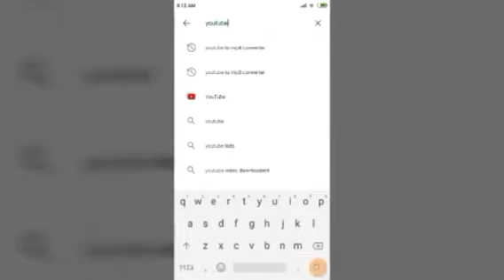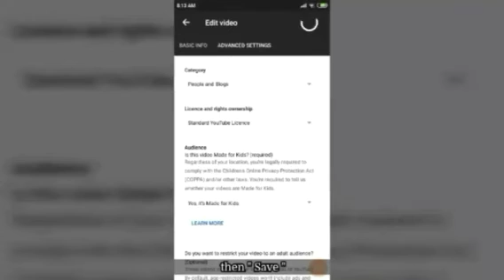How to change Audience Setting on YT Studio App using android phone